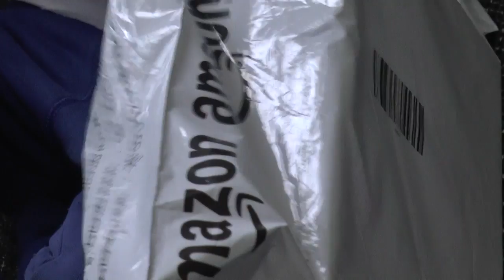влог 2017 03 03*распаковка *красовки *MARK KARPIK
.НАЧАЛО ДНЯ *МАРК И ДАВИД *2017*03*03.КРАСОВКИ ДЛЯ ДАВИДА